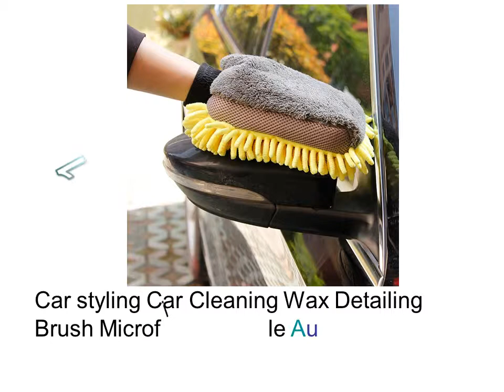Best Microfiber Cleaning Cloths - Microfiber Brush For Car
1. Car styling Car Cleaning Wax Detailing Brush Microfiber Chenille Auto Care 3 in 1 Multi function

2. Car Detailing Car Wash Sponge Water Absorption Cleaning Sponge Home Office Cleaning Soft Towel Plush Auto